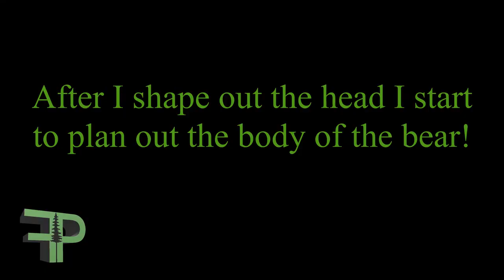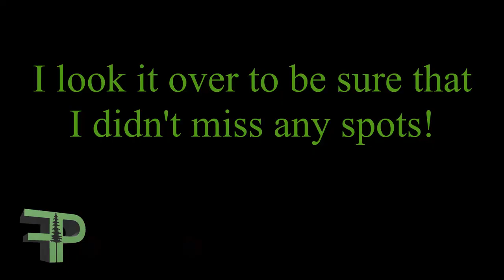BEAR HOLDING A TROUT!!!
Chainsaw Carving! FINE PINE! watch as this cute black bear holding a trout emerges from a pine tree log!  click the link below for more information about my carvings!